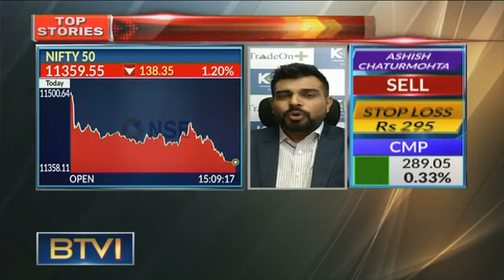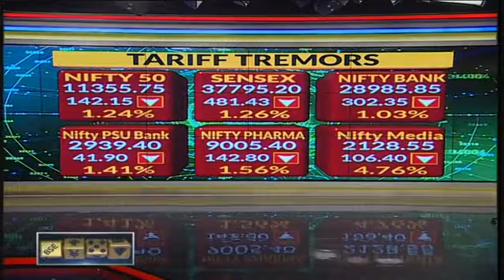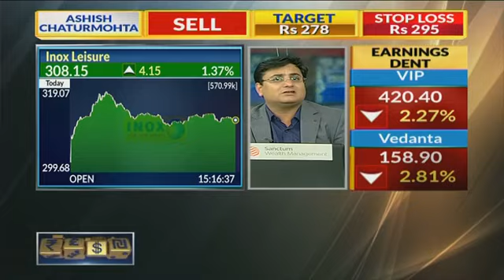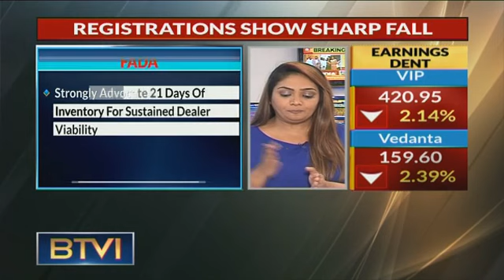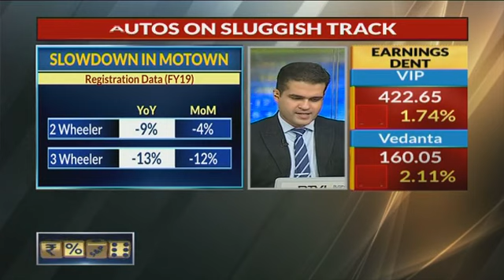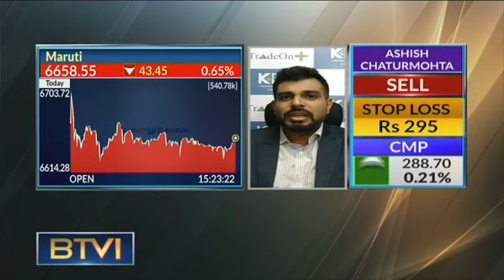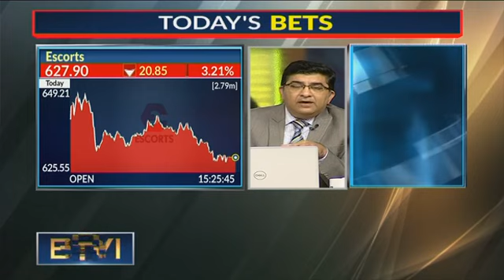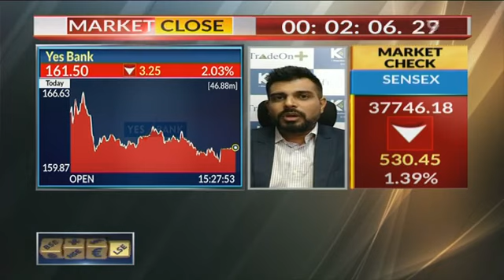Mr. RITESH ASHAR (CHIEF STRATEGY OFFICER) , KIFS TRADECAPITAL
Our Expert sharing his views and expertise on market fundamental stocks  at  BTVI  08th May 2019